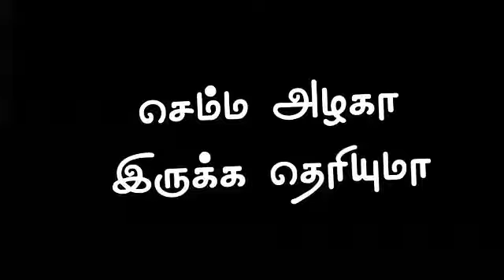நீ என்னடி என்ன வேணானு சொல்ரது